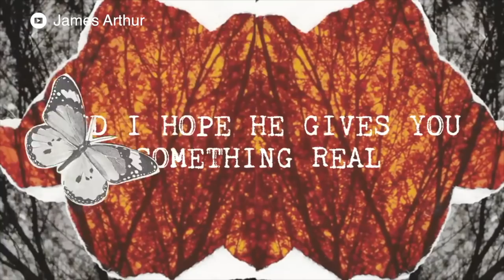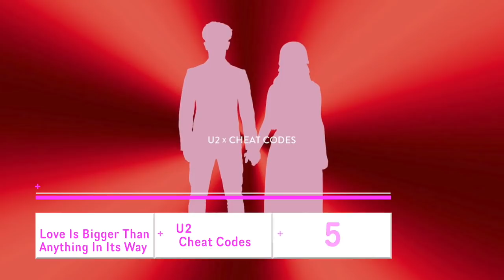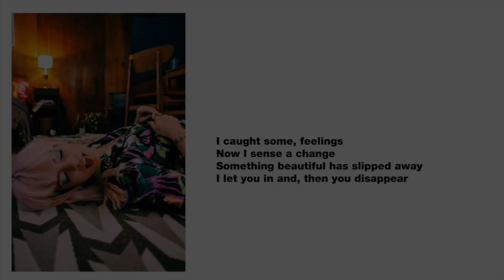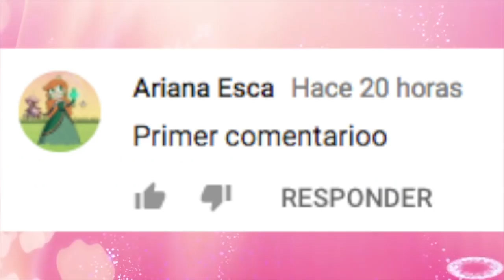13 CANCIONES que TIENES QUE ESCUCHAR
13 CANCIONES que TIENES QUE ESCUCHAR

3.- SIGUENO EN NUESTROS FACEBOOK

Ya somos más de 1,610,891almas suscritas y unidas en CHICAS COSMO  1,566,651